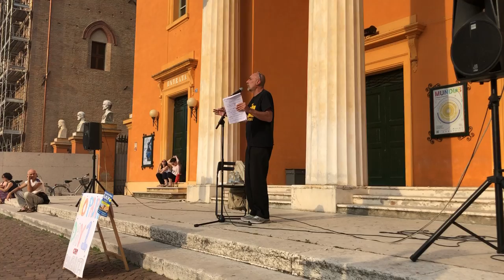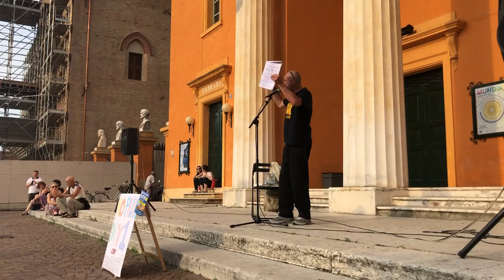Leonardo Facco - intervento completo al No Paura Day di Carpi 03 Luglio 2021